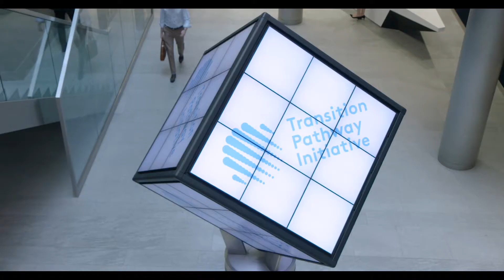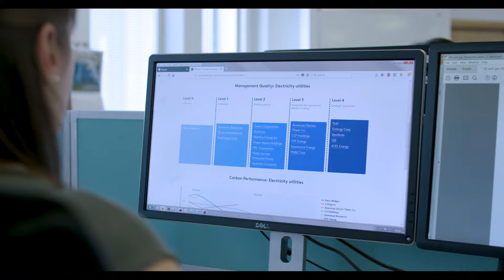Introduction to the Transition Pathway Initiative (TPI)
The Transition Pathway Initiative (TPI) is a global initiative led by asset owners and supported by asset managers. Aimed at investors and free to use, it assesses companies’ preparedness for the transition to a low-carbon economy, supporting efforts to address climate change.